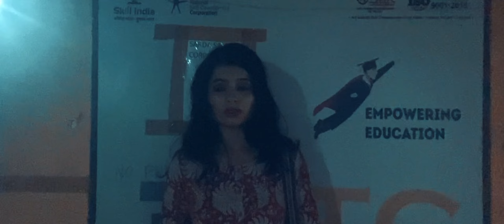Aigiri Nandini : Unleash Your Inner Durga | Navratri 2025 | Rittika K, Riya, Sargam K | mr.directora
Namaste!

Presenting you the OFFICIAL MUSIC VIDEO OF - 'Aigiri Nandini' : Unleash Your Inner Durga! The divine hymn defines the glory and prestige of Mahishasurmardini Devi Durga.

Listen to 'Aigiri Nandini' : Unleash Your Inner Durga on Spotify, Amazon Music, Jio Saavn, YT Music & itunes.

'Ajker Durga', the Durga within us, around us! Crossing the boundaries of 'Namo Chandi', Rittika Karmakar reprised her role as Ajker Durga for Aigiri Nandini.

May this navratri bring strength, love and happiness to your lives!

VIDEO CREDITS :-

Cast - Rittika Karmakar, Riya Sarkar, Sargam Koushal & Swarnendu Das.
Camera - Saswata Ghosh & Atriyo Sarkar
Production Manager - Meghashree Sarkar
Makeup - Tanu Jaiswal
Styling - Akshay Srivastava
Costume - Soumita Jana
Script, Edit & Direction - Akshay Srivastava

Vocals - Usashi Sen
Music Arrangement - Argha Das
Composer - Akshay Srivastava
Lyrics - Traditional

A 'mr.directora' original.
© All Copyrights Reserved with Akshay Srivastava 'mr.directora'.